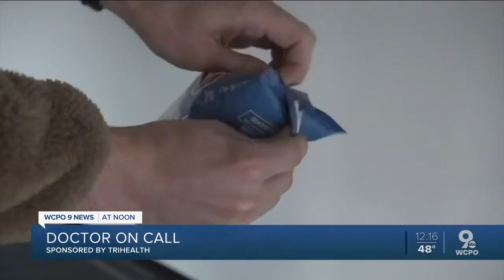Doctor on Call: Weight Management Care Curing Covid-19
Dr. George Kerlakian talks about how TriHealth's weight management program has adapted to serve patients during the pandemic.